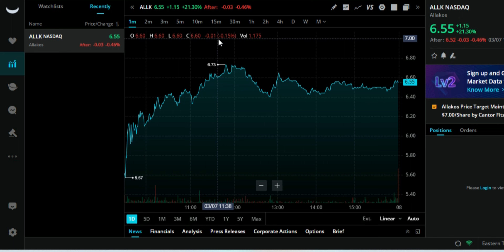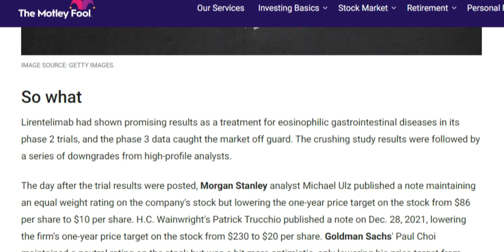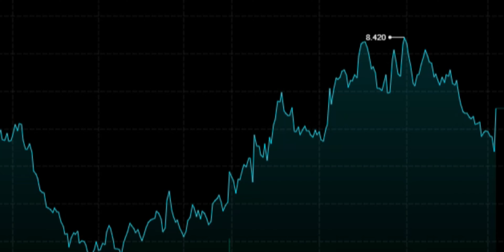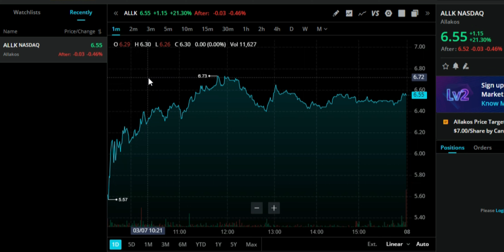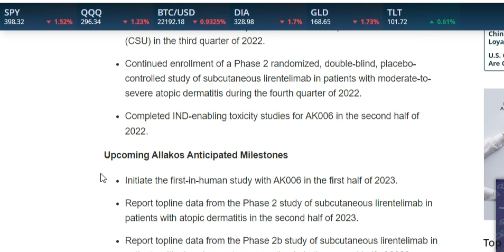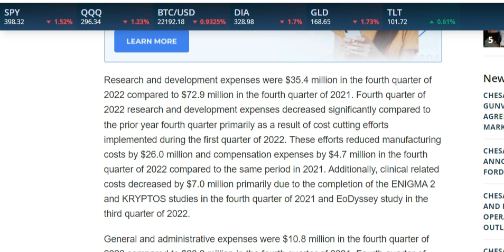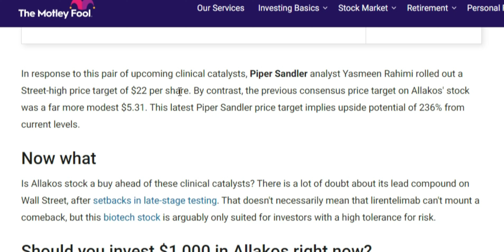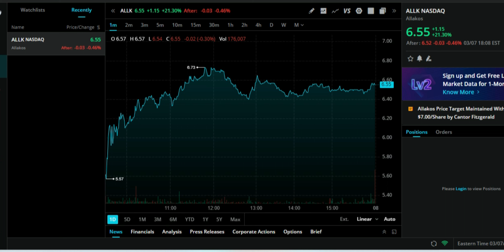ALLAKOS STOCK UPDATE | 3 Key Factors to Consider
DATE: 3/7/23

DESCRIPTION:
In this video, we provide an update on Allakos stock and share three reasons why investors should feel optimistic about the company's future. Allakos is a biotech firm that focuses on developing novel treatments for severe allergic and inflammatory diseases. The company has several promising drug candidates in its pipeline, which could potentially generate significant revenue in the years ahead.

In this video, we highlight recent developments that suggest Allakos is well-positioned for growth, including positive results from clinical trials and a strong financial position. We also discuss the potential market size for Allakos' drug candidates and provide insights into the competitive landscape.

If you're considering investing in Allakos stock, this video provides valuable information to help inform your decision. Join us as we delve into the latest updates and analysis on Allakos stock.

All Content on this Video is information of a general nature and does not address the circumstances of any particular individual or entity. Nothing in the Channel constitutes professional and/or financial advice, nor does any information on the Channel and/or video constitute a comprehensive or complete statement of the matter. You alone assume the sole responsibility of evaluating the merits and risks associated with the use of any information/Content on this channel before making any decisions based on such information. In exchange for watching the video, you agree not to hold Boston Louie liable for any possible claim for damages arising from any decision you make based on information made available to you by my videos.